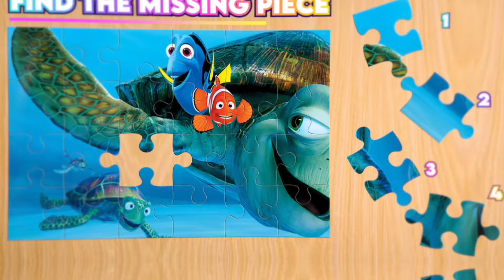🏰 Disney Stomp 🏰 Brain Break for Kids 🏰 Just Dance 🏰 Danny GoNoodle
Are you ready for a Disney freeze dance STOMP? Just dance and STOMP with your favorite Disney Characters, including Maui, Sully, Nemo and more! Pick a team, then stomp and chop to the beat - and watch out for blocks that give you special powers! Just dance along and stomp all the targets you can. Will you pick the winners?

But that's not all! Between the different match-ups, be ready for mini-games. This time, we'll test your abilities by finding the match and solving other puzzles!

Fun games for kids are my specialty. I have lots more fantastic fun games and dances for kids to participate in. Have a look at my back catalog for more fun entries like this one!
➡️ Pick Your Team in this Brain Break Showdown - then JUMP, PUNCH, & DUCK to help your team defeat the other in the jump battle.  Who will win?

Hope you enjoy this Dance Ninja Brain Break and come back for the next one!

💬 Let us know what you think of this brain break showdown in the comment section below.

And if you love games like this, please share it with everybody you know!

This is perfect for classroom brain breaks, movement breaks, PE warm ups, and living room family fitness...  for kids of all ages: Kindergarten, First Grade, Second Grade, all the way up to adults.

✨ Welcome to the official YouTube channel of Be Well Played ✨

Be Well Played focuses on creating fun and engaging videos for children of all ages! We make exciting games that help kids improve their bodies and mind!
➡️ The programs and videos you’ll find on the channel are designed by a Physical Education teacher that has years of experience motivating kids to start and maintain physical fitness. Children must exercise regularly, and what better way than through fun games and interactive adventures?

Our videos are custom-made for children’s preferences. We use popular characters and a massive array of colorful lights and effects so that the children feel compelled to dance along. We make it so fun that the kids don’t even notice they’re exercising!
➡️ In addition to physical fitness, some of our games introduce children to memory puzzles and other types of mental stimulation.
We have fun for everyone!

⏰ Chapters:
⚡️ 0:00  How to Play
⚡️ 0:27  Sully vs Maui (Monsters Inc vs Moana)
⚡️ 1:32  Find the Match
⚡️ 2:40  Lightning McQueen vs Bolt (Cars vs Bolt)
⚡️ 3:46  Find the Missing Puzzle Piece
⚡️ 4:59  Nemo vs Hector (Finding Nemo vs Coco)